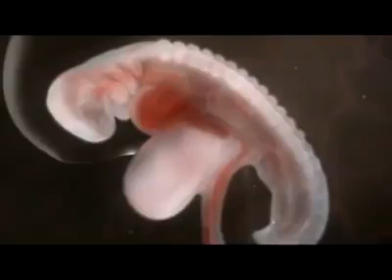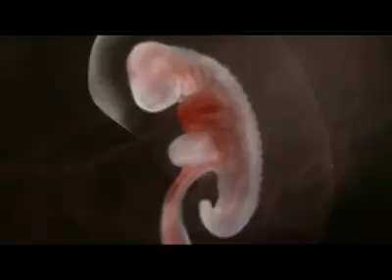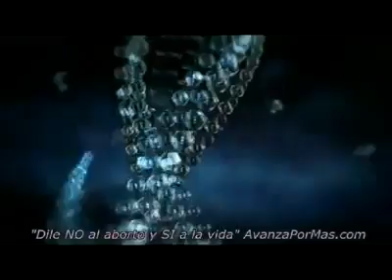Human being birth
How is the birth of human being from beginning to end?